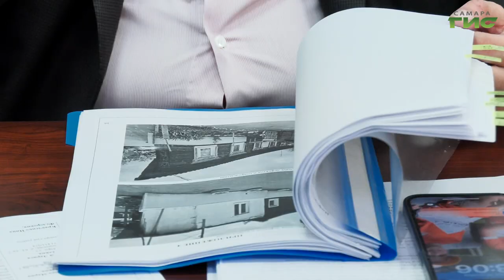Городские власти держат на контроле ситуацию, сложившуюся с домами, которые были признаны аварийными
Городские власти держат на контроле ситуацию, сложившуюся с домами, расположенными по адресам: Алексея Толстого, 30,  Куйбышева, 61 и  Маяковского, 37. Дома признаны аварийными, тогда как жители уверяют, причин для этого нет. Подробнее в нашем сюжете.